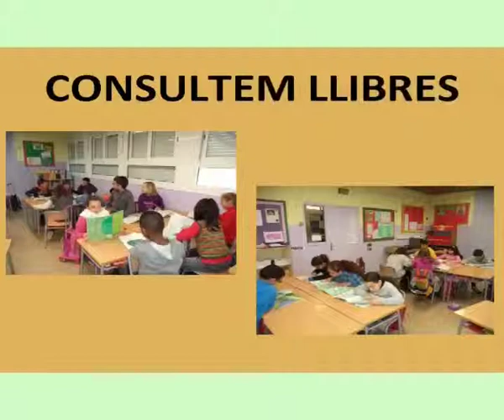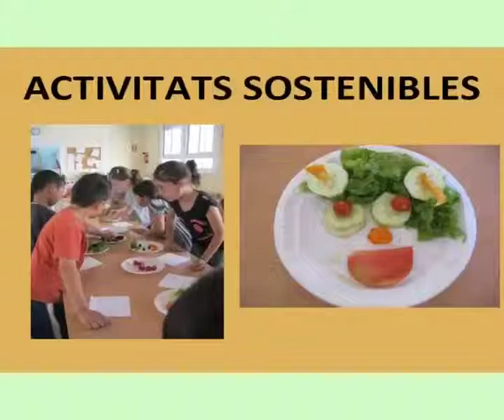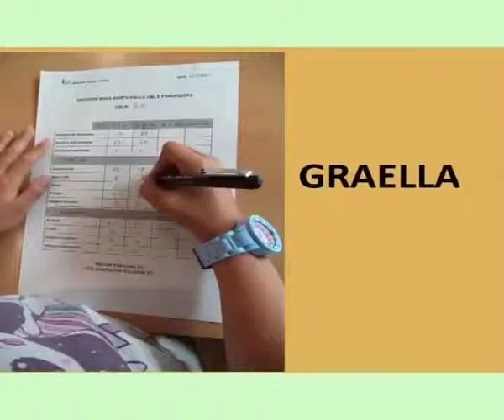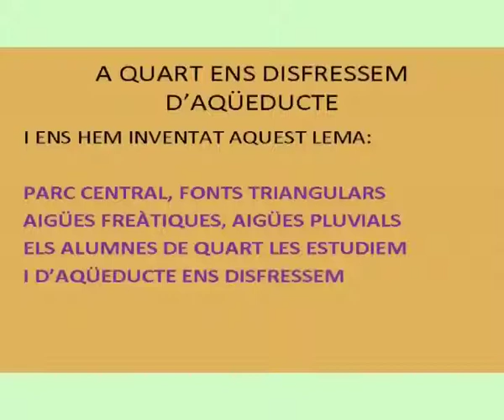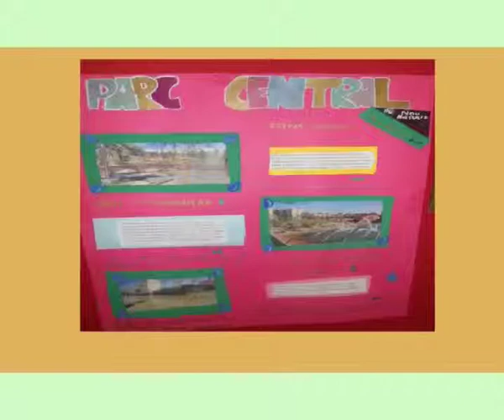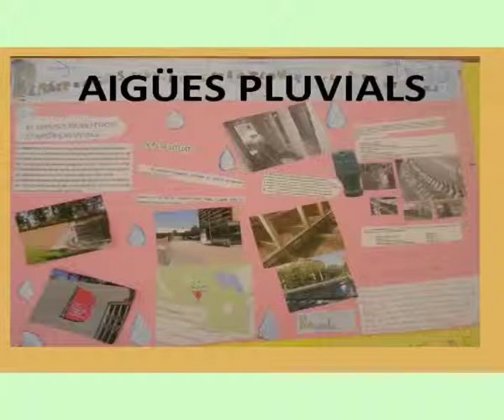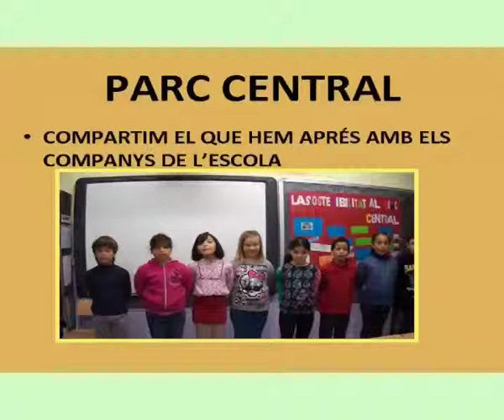La sostenibilitat al Parc Central de Nou Barris - 3r i 4t Escola Víctor Català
Ponència "La sostenibilitat al Parc Central de Nou Barris" de 3r i 4t de primària de l'Escola Víctor Català (Nou Barris) presentada al 1r Congrés de ciència a les escoles, 28 al 30 de maig de 2014.